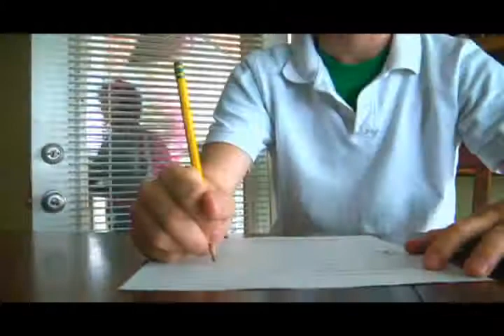Lafayette Think B4 You Drink